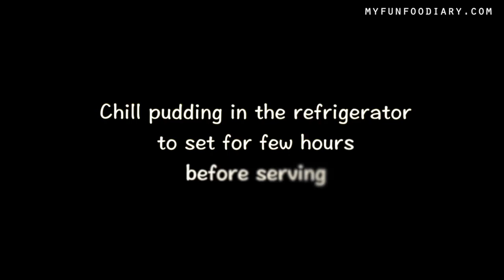Quick & Easy Recipe Matcha Pudding with Allure Green Tea Latte [ Resep Puding Matcha ]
The delightful ALLURE Matcha Pudding made by Myfunfoodiary. So simple yet so tasty!

Recipe: Matcha Pudding with Allure Green Tea Latte

Ingredients:

1 sachet of Allure Green Tea Latte

100 ml fresh milk

200 ml Allure Green Tea Latte (ready to drink - bottle)

2 + 1/4 tsp gelatin powder

2 tbsp Water

Preparation:

1. In a small bowl, soak and soften the gelatin powder with 2 tablespoons water.

2. Heat the milk under medium heat, then add 200ml of Allure Green Tea Latte (bottle). Stir to almost boil.

3. Lower heat, pour in one sachet of Allure Green Tea Latte (powder), stir well.

4. Add in the soaked gelatin, and mix until gelatin dissolved. Off heat.

5. Strain matcha mixture into moulds, and let cooled for a while. Chill pudding in the refrigerator to set for few hours before serving.

6. Top with seasonal fresh fruits or berries as desire before serving.